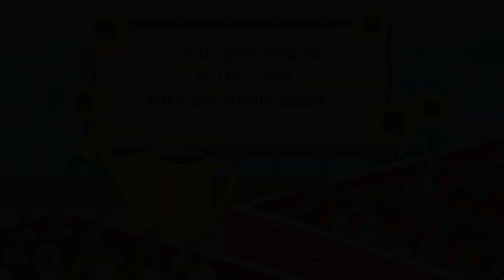Online Preschool Experience 11/28/21